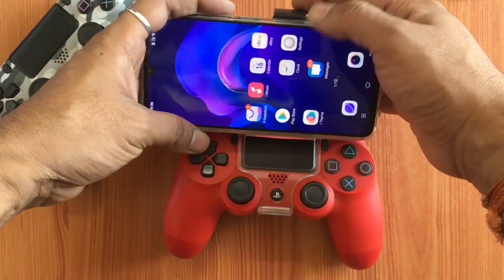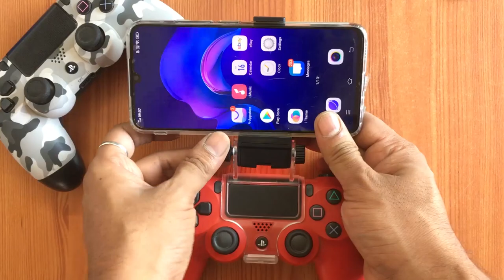DOBE Mobile Clamp for PS4 DUALSHOCK CONTROLLER